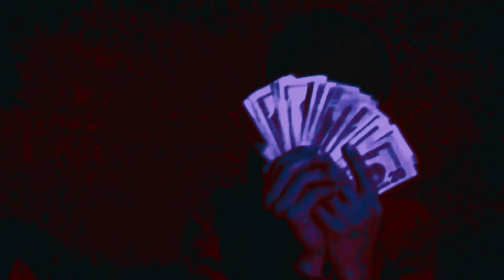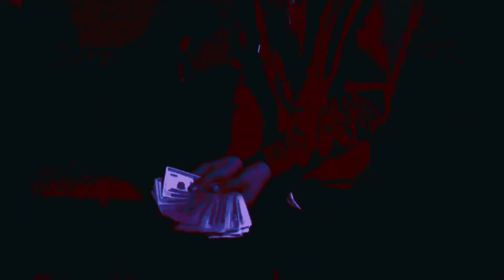TEPHRA EZ-FLAT ON HIS BAC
kodakblack